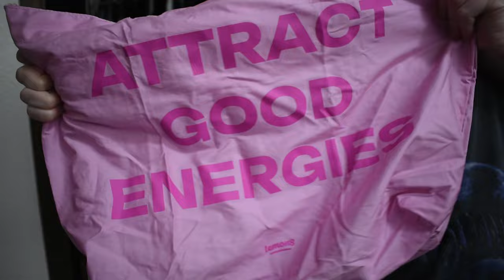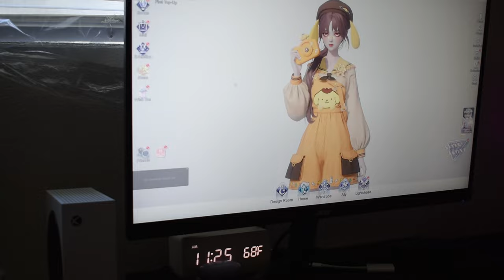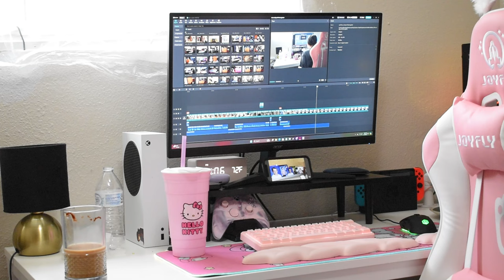Day in my life as a stay at home gamer *weekend edition*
VIDEO INFO: in this video i am showing a realistic life of a stay at home gamer and what i do!

Stay-at-home gaming lifestyle
Gaming vlog from home
Gamer's daily routine
Home gaming setup
Gaming hobbies at home
Online gaming community
Gaming content creation
Virtual gaming experiences
Gaming entertainment at home
Gaming tips for home enthusiasts